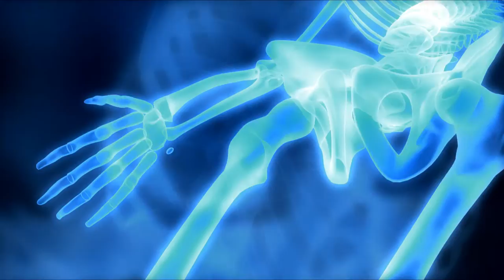X-ray bone🦴 No Copyright video | Free stock video | Free stock footage | x ray bone 🦴 ‖NCV‖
YOU ARE FREE TO USE MY VIDEOS... 💙🖤🤍
x ray bone no copyright video
no copyright video x ray bone
no copyright video
free stock video x ray bone
x ray bone free stock video
free stock video
free stock footage x ray bone
x ray bone free stock footage
free stock footage
x-ray bone
x ray bone
xray bone
bone
bones
ncv
shorts
short